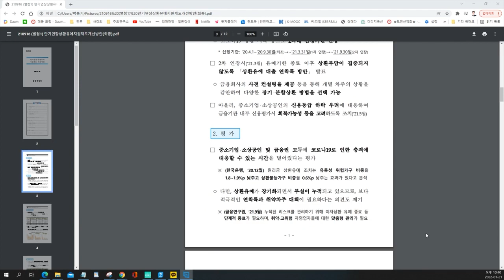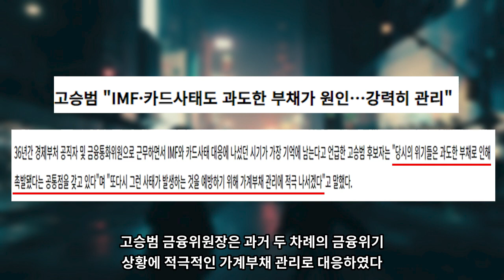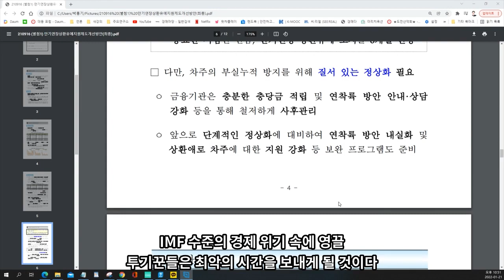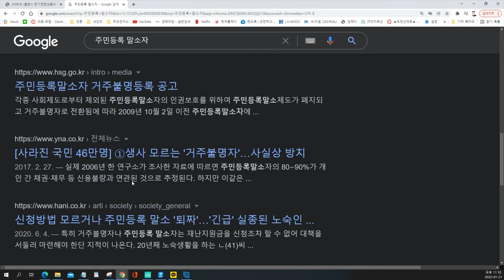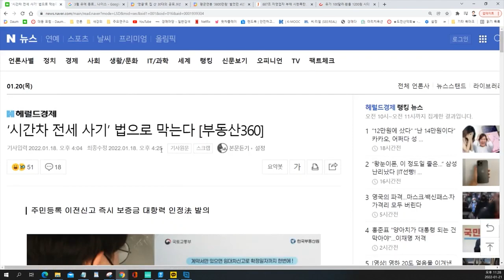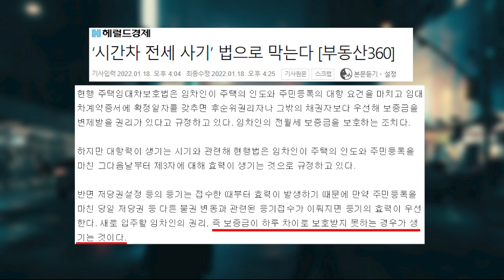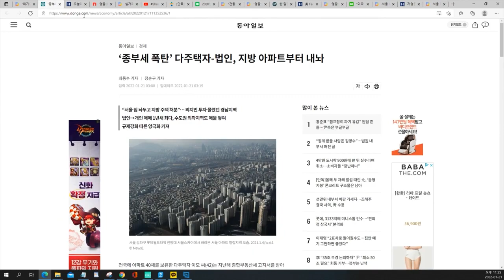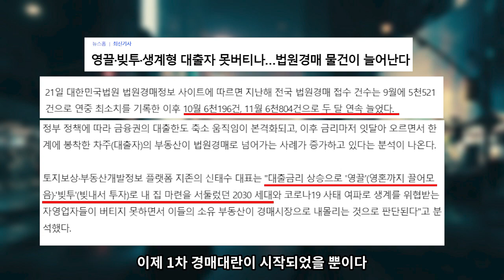코로나 대출상환 유예 3월 종료 " 일본 버블 붕괴 사태. 영끌 빚투 대출자들의 몰락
부동산# 최신# 주식시장# DSR